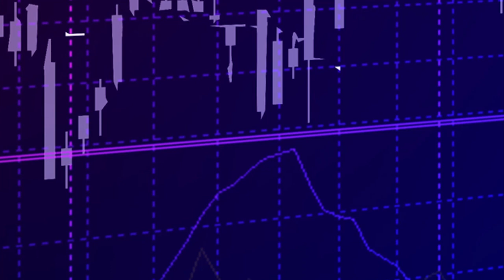Renda Extra investindo no Mercado Financeiro?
Treinamos você para ganhar dinheiro na Bolsa de Valores usando nosso dinheiro, sem risco para você.